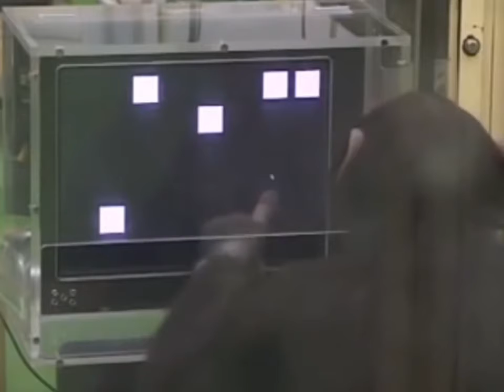Funny Moments Of The Cutest Animals Completion Video#cutestanimals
Funny Moments Of The Cutest Animals Completion Video